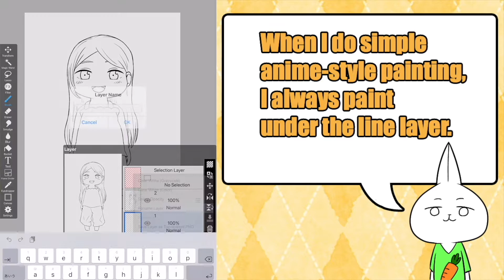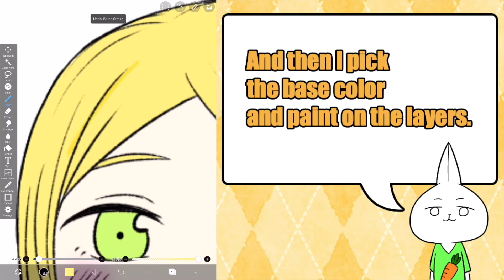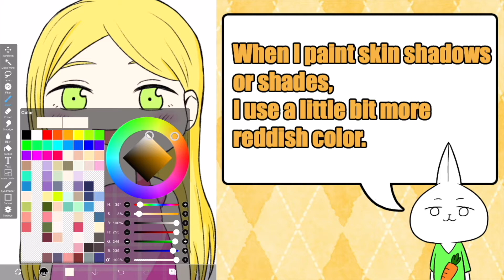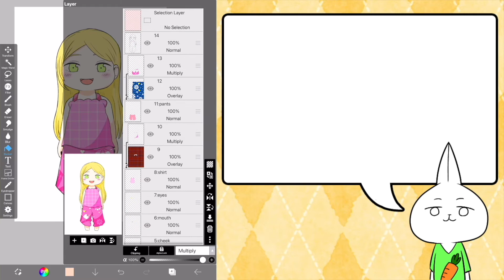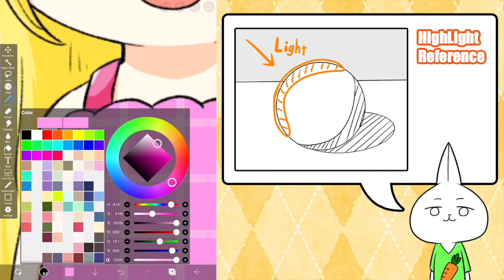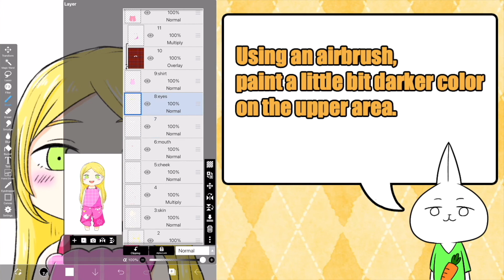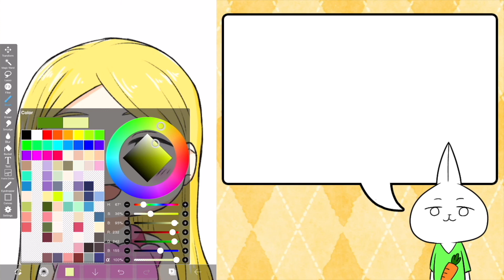【ibisPaint X】How to color chibi in anime style / Chibi Tutorial Part 2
This is a simple chibi coloring tutorial. In this video, I painted the chibi that I drew in the last video, using ibis paint X in anime-style.

0:00 Base color
1:45 Shade and Shadow
3:12 Highlight
5:40 Eyes
【The text of the commentary】→some of them are modified

Hi, I’m Usa-kun.
In the last video, I showed how I draw the line art of chibi.

In this video, I’m gonna show how I paint it in anime style digitally and tell you some tips quickly.
In this tutorial, I use ibis paintX, but you can do this using other digital tools too.

1.Base Color

When I do simple anime-style painting, I always draw under the line layer.
At first, I paint some base colors on each layer. (I separate layers by parts.)

At this time, I added some patterns to the clothes.
If you add material to the painted cloth layer and choose “clipping”, you can easily place it on the clothes. If you want to adjust the color to the base color, change the blending mode to “Overlay”.

You can erase the part you do not need too.
(I added a simple cheek using an airbrush.)

2.Shade and Shadow(except eyes)

Then I start painting shades and shadows except for the eyes. ( I usually paint details of eyes in the end.)
At this time, I create new layers and change the blending mode to multiply.
And then I pick the base color and paint on the layers.
(“Multiply” is one easy way to find the shade’s and shadow’s color.)

When I paint skin shadows or shades, I use a little bit more reddish color.
(It changes the image lighter.)

3.Highlights
Then I paint, highlights.
I pick the base colors and then change them close to white.

4.eyes
(I forgot to add the white area of eyes so I am painting now…)
Finally, I paint the eyes. The reason why I do it, in the end, is eyes are a kind of important part.

I create a new layer on the eyes’ base color layer and choose “Clipping”.
Using an airbrush, paint a little bit darker color on the upper area.
And I choose a darker color than the color and paint on the upper part again to create a simple gradient.
In the end, I paint a yellowish color in the lower part of the eyes.

That’s it. This way is one of my favorites, but not the only way.
So only if you got interested in it, please try it.
(I hope this video, helped you somehow. )

In the next video, I’m gonna show a quick chibi tutorial.
【About me and about this channel】
I'm Japanese who could not give up being a manga artist and restarted drawing. I research and study manga and anime art by myself mainly from Japanese resources. To share what I have learned and how I draw, I created this channel. This channel is for someone who likes my arts and someone who wants to know the techniques of manga and anime style drawing. Of course, my style is not the only way, but I hope my channel helps you somehow. Let's practice together, you are not alone!
The tool I used: ibisPaintX